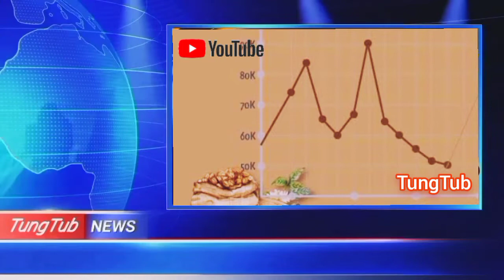KOPI TURUN TERUS❗INI PENYEBABNYA ❗